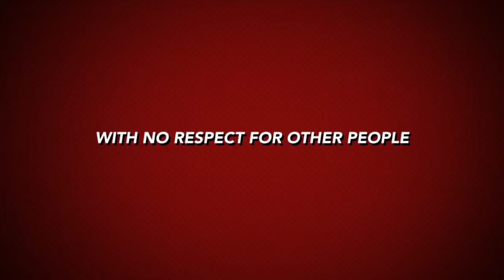Kermit The Movie - Official Trailer #1! Summer 2019! Cooldude64Films Motion Picture!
When Kermit finds a new enemy named after President Trunk Kermit finds himself most likely dead if he doesn’t do anything!